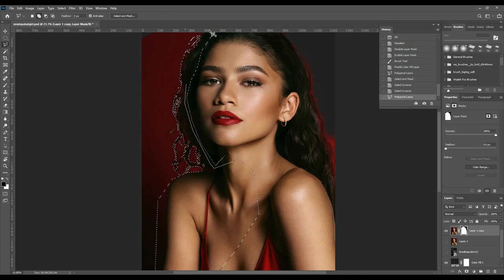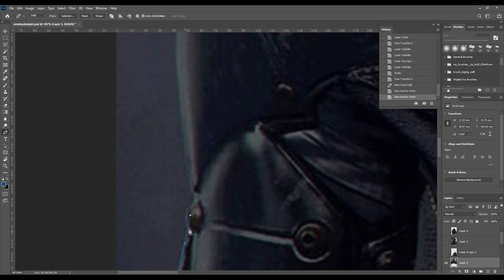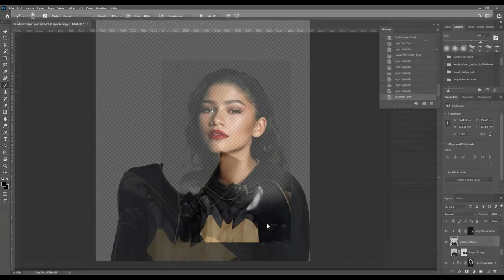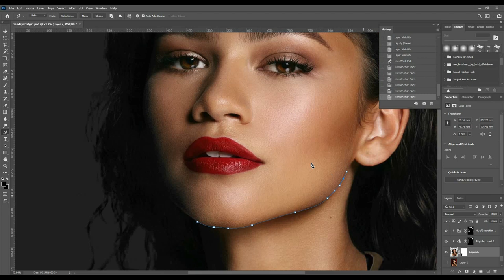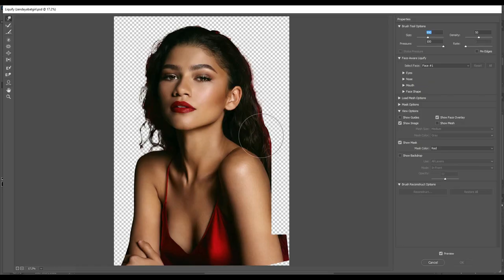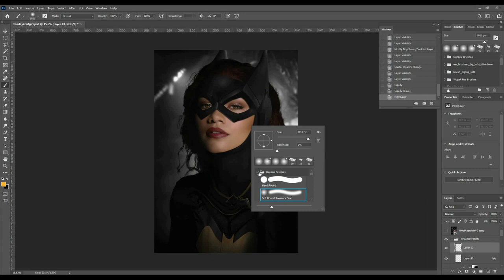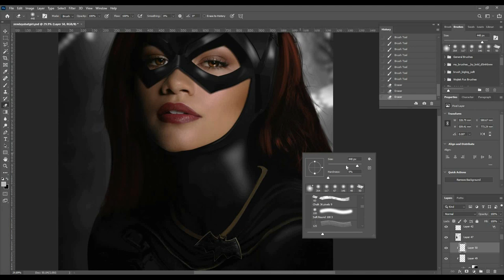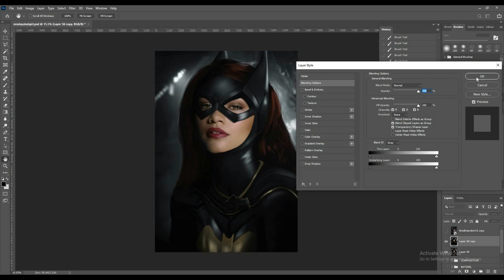ZENDAYA AS BATGIRL - Photoshop Speed-Art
It's been a while since I've made one of these speed-art videos, so I thought I'd put one together of the artwork I did of Zendaya as Batgirl. Anyways, hope you like it!